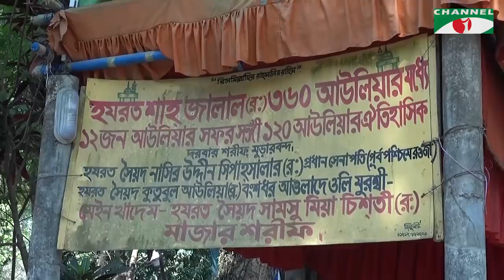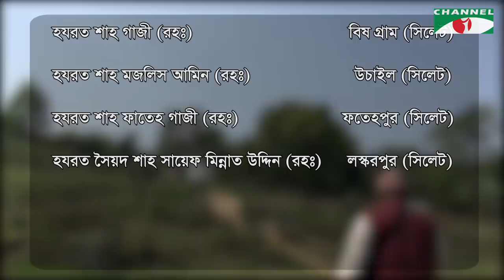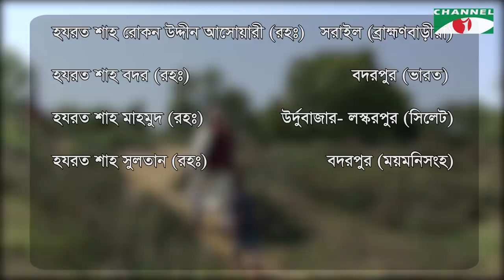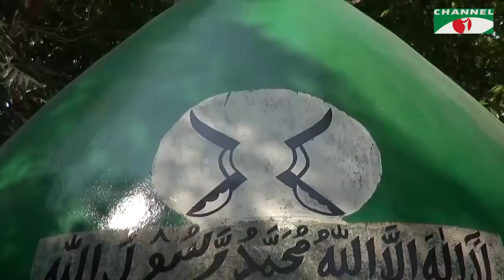Kafela | কাফেলা | Episode - 09 | Nasir Uddin Sipah Salar | Ramadan Special Documentary | Channel i